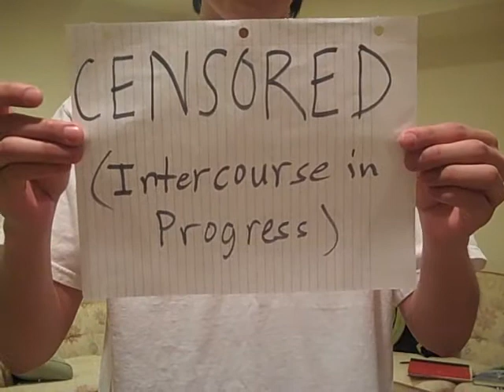Best Health Project Ever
Sean Taylor, Lawrence Kim, Trey Mumma

Health PD7